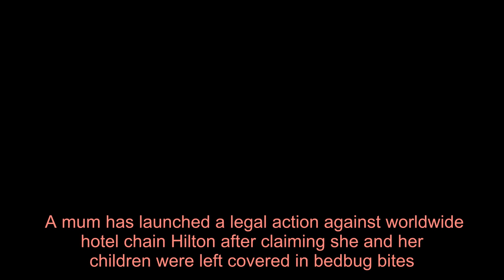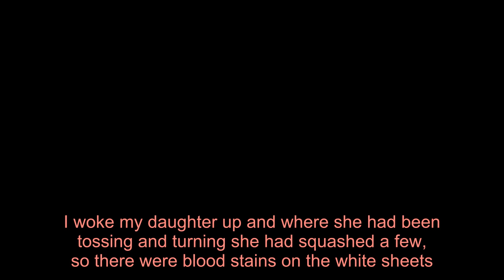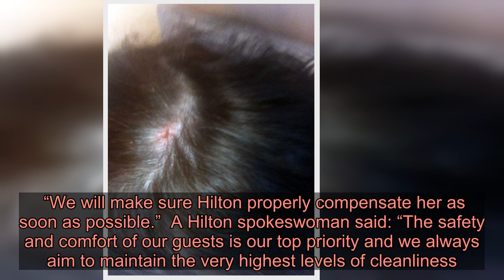Single Scots mum slams hotel after stay leaves kids covered in bedbug bites as 'dozens' of insects s